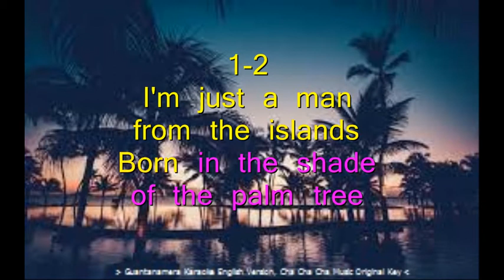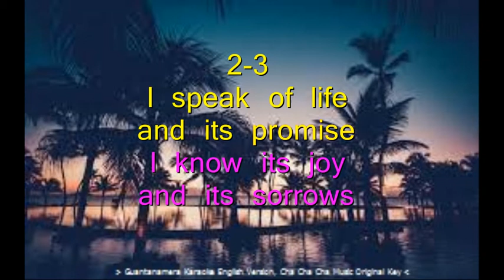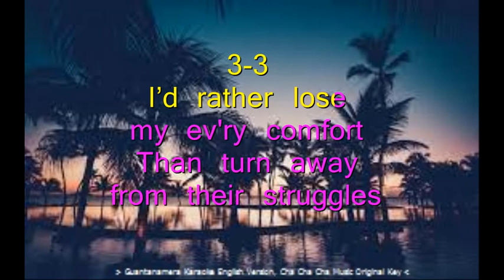Guantanamera English Version Karaoke Cha Cha Cha Music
This is for recreation and education (English and culture) only.

You can listen to the English version of Guantanamera with Vocals here -
Guantanamera vocals

My heartiest thank you to the musicians, the artists, the owner of the image as well as those who uploaded all the beautiful music, songs, lyrics and images on Youtube and Internet. ♥♥♥